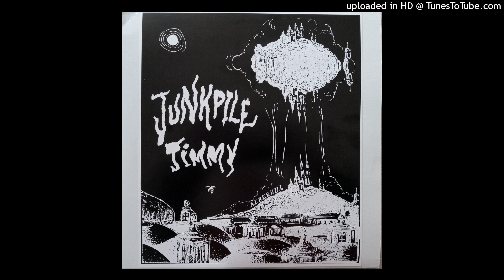2003 CALIFORNIA BLUES PUNK Junkpile Jimmy "Death Total Death" DOO RAG BASSHOLES Industrial KBD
From the sprawling debut double LP "Alberhill." One of the best if not the best Budget Rock double albums, songs recorded between 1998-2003. They range from somber acoustic blues to punk and experimental/industrial noises. Great, but somehow completely ignored, project.